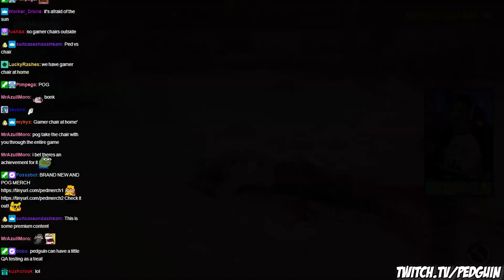Ped immediately breaks the game